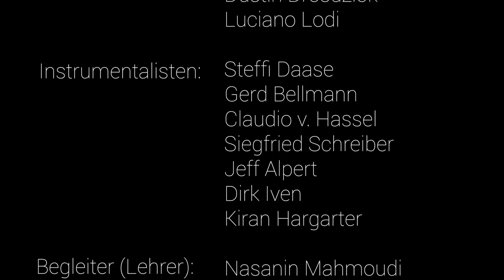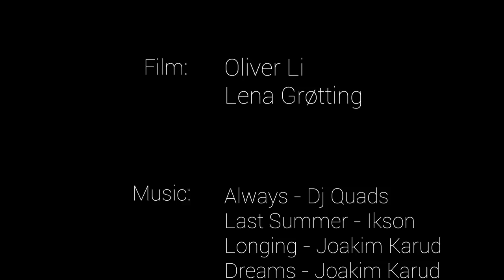A-Chor Pragreise 2019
Ein Video über die Christianeums A-Chorreise nach Prag im Mai 2019.
Gefilmt und produziert von Oliver Li und Lena Grøtting.